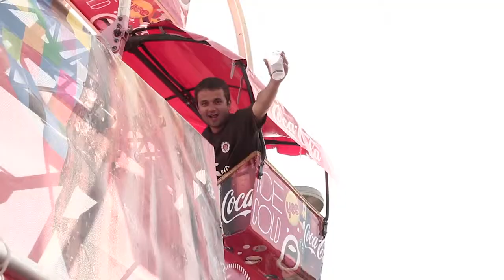Coca-Cola_Festival Tour_2011